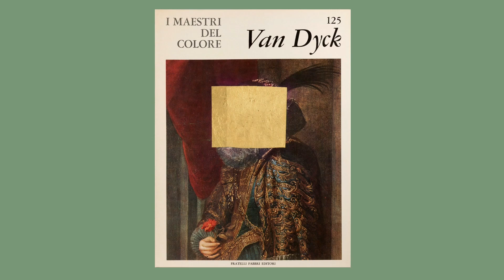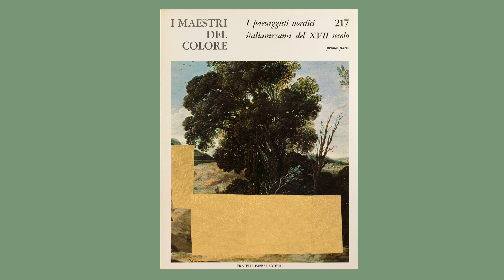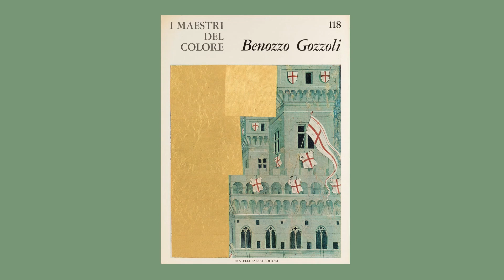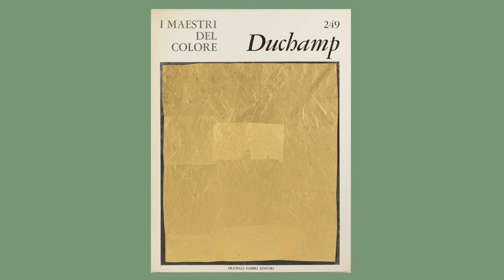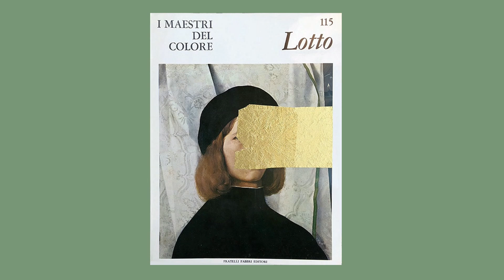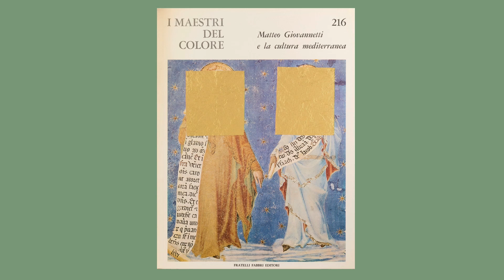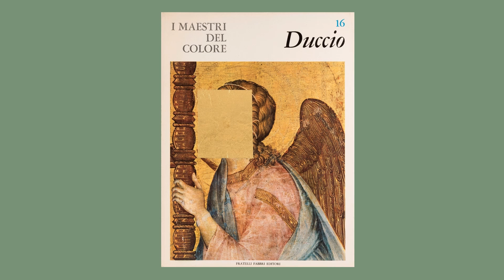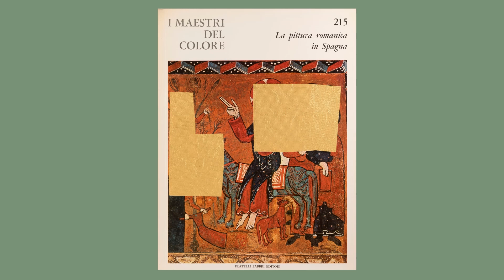I Maestri Serie Oro | GAM Torino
Flavio Favelli in conversazione con Elena Volpato